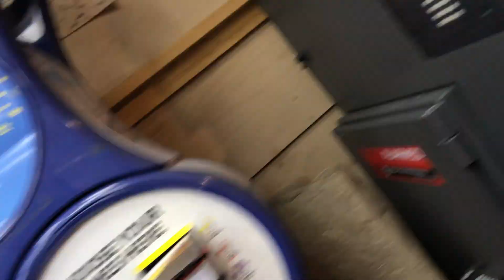EMBARRASSING DARES IN PUBLIC